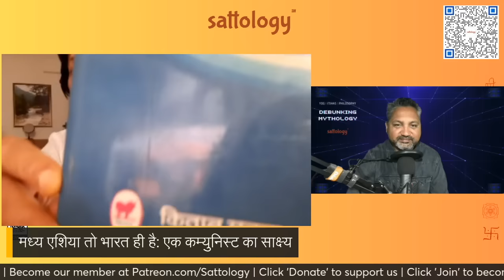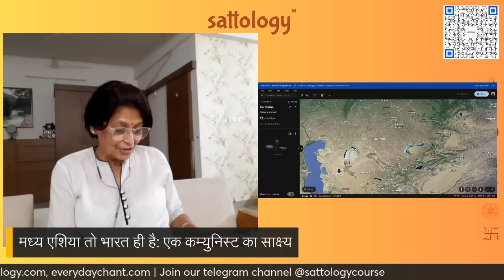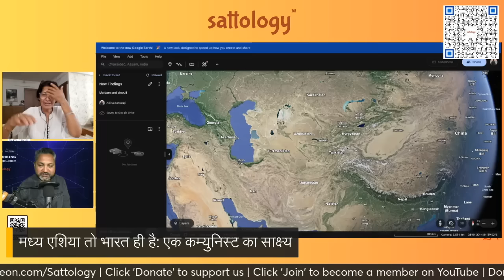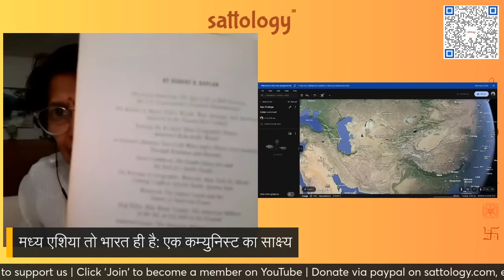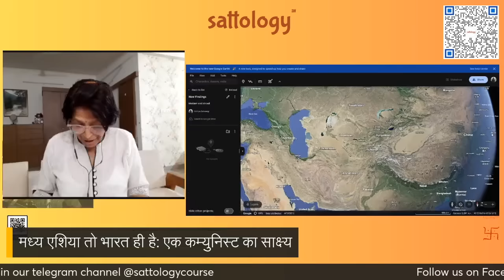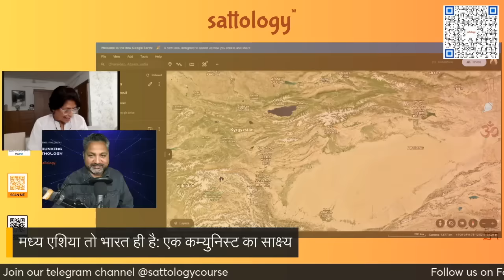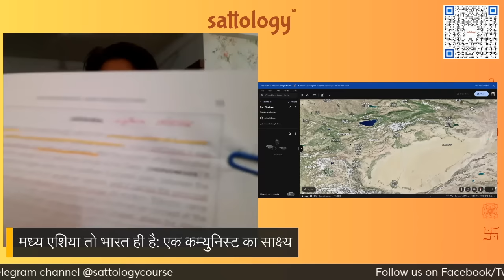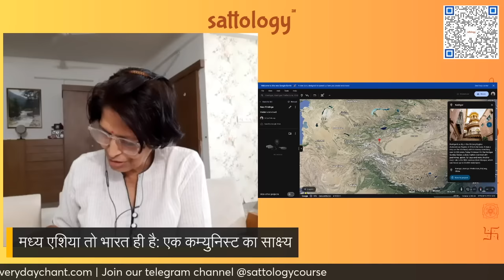मध्य एशिया भारत ही है - कम्युनिस्टों का साक्ष्य | Prof Kusumlata Kedia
Topic: मध्य एशिया भारत ही है - कम्युनिस्टों का साक्ष्य | Prof Kusumlata Kedia